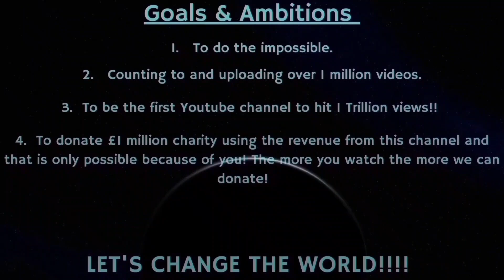Counting to ONE MILLION!!, This is Number 96,707